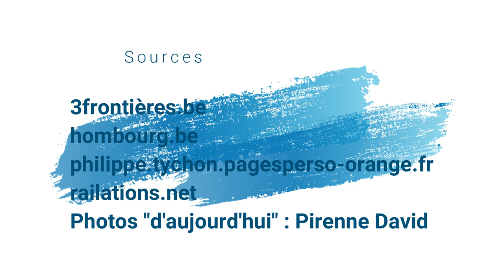Villages hier et aujourd'hui : Hombourg